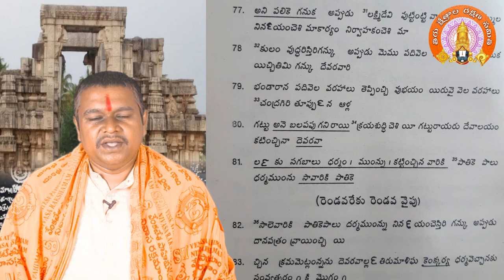500 సం"రాల చరిత్ర కలిగిన వేంకటేశ్వర స్వామి దేవాలయం శిథిలావస్థలో ఉంది || Venkateswara Swamy Temple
# tirumala # tirupati tirukshetralarakshanasamithi Venkateswara Swamy Temple, which has a history of 500 years, is in ruins || 500 సం"రాల చరిత్ర కలిగిన వేంకటేశ్వర స్వామి దేవాలయం శిథిలావస్థలో ఉంది